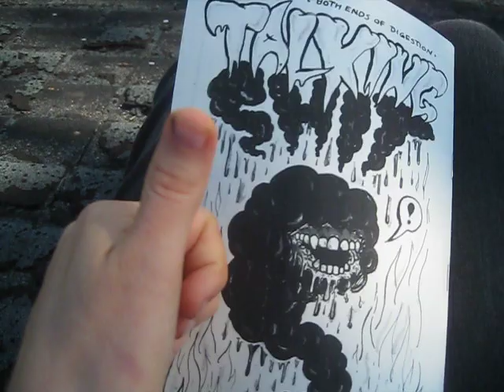Talking Shit Flipthrough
Get an idea of what it feels like to hold a real, physical version of the Talking Shit zine. Want the real deal? If you don't live in Providence, get your copy over